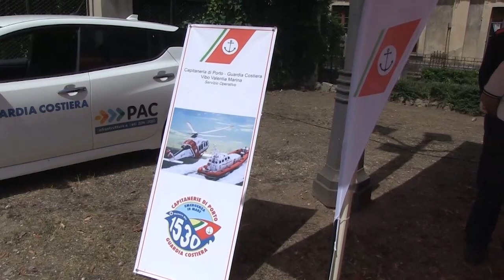Vibo Valentia | Celebrazioni per la ricorrenza del 2 giugno